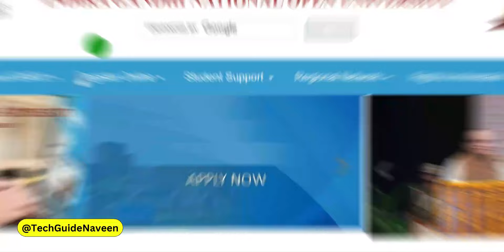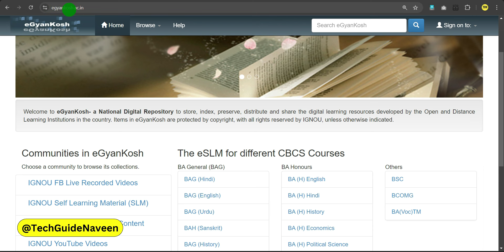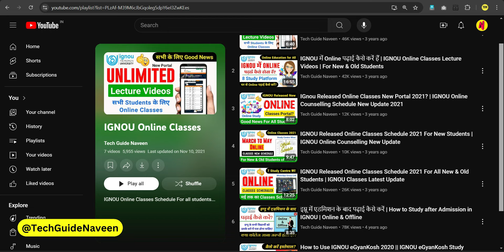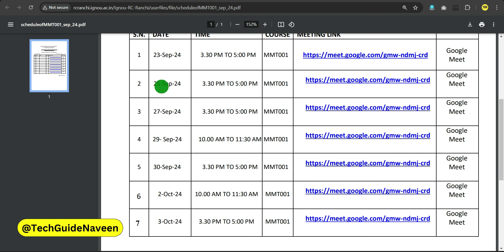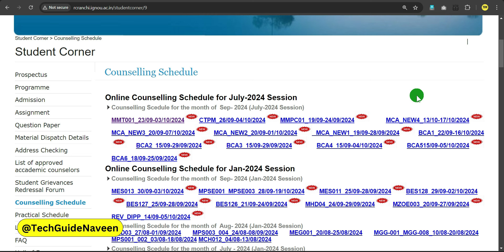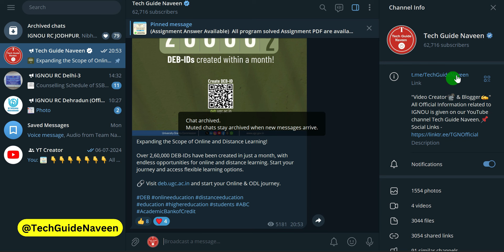July 2024 Students आपको College कब से जाना होगा? | IGNOU Classes Schedule 2024 July Session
Your Queries 👇
ignou classes online
ignou online classes 2024
ignou online classes videos
ignou classes schedule 2024
ignou classes youtube channel
ignou online classes kaise le
ignou class starting date 2024
ignou admission 2024 july session
ignou classes schedule 2024 july session
ignou admission 2024 july session classes